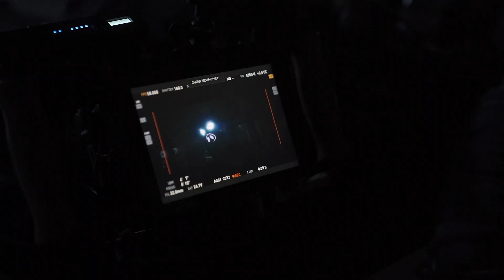Anne-Marie x KSI x Digital Farm Animals - Don’t Play [KSI Behind The Scenes Video]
Anne-Marie x KSI x Digital Farm Animals - Don’t Play [KSI Behind The Scenes]